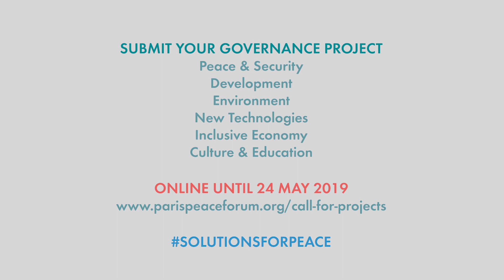Nora Müller invites project leaders to submit their initiatives | Paris Peace Forum 2019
Nora Müller, Executive Director of International Affairs at Körber Foundation and Vice President at Paris Peace Forum, calls all project leaders around the world to submit their initiatives addressing global challenges in at least one of six major themes: Peace & Security, Development, Environment, New Technologies, Inclusive Economy, or Culture & Education.